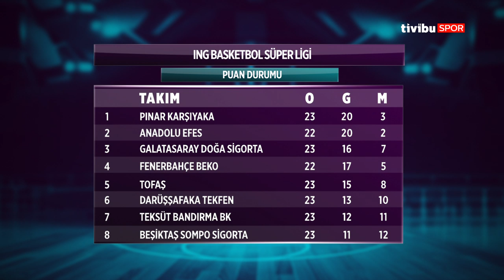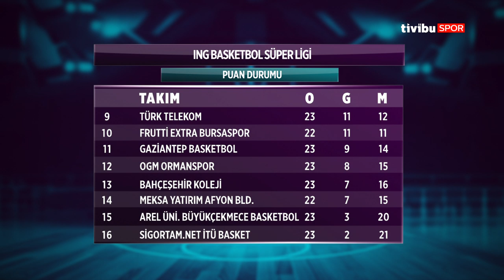Ribaund - Müjdat Mustafa Muratoğlu & Tufan Ersöz - 16 Mart 2020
ING Basketbol Süper Ligi'nde geride kalan haftayı Müjdat Mustafa Muratoğlu ve Tufan Ersöz, Ribaund'da değerlendirdi.